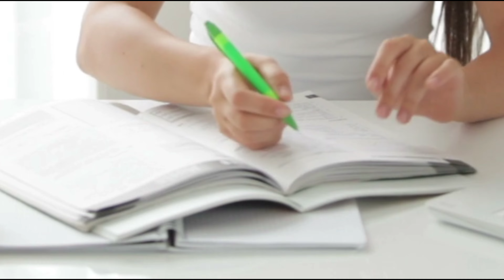इश्क पर जोर नहीं सीरियल में सरला मौसी के किरदार से नजर आने वाली अभिनेत्री रियल मे है बेहद ही ग्लैमर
Title beena majle in real life ...

 Friends, the show currently airing on Sony TV, "Ishq Ki Jor Nahi" has become a much-loved show by the viewers, whose story is forcing the audience to watch it as well as the way its actors themselves  She has been cast in the role of the audience and she is keeping the audience crazy and one of these characters is "Sarala Rathore" who has impressed everyone with her unique and interesting style.

 But friends, do you know that the actress playing the role of Sarala in the show seems so different from the show in her real life that hardly you will be able to recognize her at first sight then if you also know about the actress who became Sarala in the show  If you want to know, stay with us till the end of this video of our day, as well as do not forget to like the video for this powerful actress.

 The actress, who portrayed the role of "Sarala Rathore" in Sony TV's popular show "Ishq Par Jor Nahi", is the real name "Bina Malje", who was born in Mumbai and due to this she wrote all her studies as well.  And is completed from college.

 If we talk about his acting career, then he started his acting career with the show "My Friend Pinto" in the year 2011, after which he got more than one TV shows and film offers which he has  He worked in tremendous shows and films such as "The Sweet Life of Karan and Kabir", "Best of Luck Nikki" and "Dawat e Ishq", which made him a well-known name of TV and due to this he has become a household name today.  Naam has been made, which is currently seen playing a blatant character in the show "Ishq Par Jor Nahi" to be aired on Sony TV.

 But if you talk about the real life of "Bin Malje", the actress who portrayed the character of Sarla, the mother of "Raj Rathore" in this show, then this actress is much different from her character in real life.  While in this show, this suit is seen as a mother in salwar, heavy heavy jewelery, in her real life, it looks like this, even though in real life, "Bina" is a mother, but in spite of this  She is much more stylish who is an actress in real life as well as modeling, due to which she is seen in a lot of trendy and designer clothes, whose looks surprise everyone, as well as her appreciation to everyone  It also forces you to do it.

 So friends, you like the TV look of "Bina Malje" more or their real-life look, you must tell us your comments by commenting in the comment box, as well as to see all the spicy news related to the TV industry, you can visit our channel  Do not forget to subscribe.